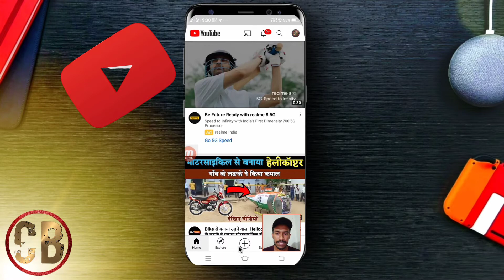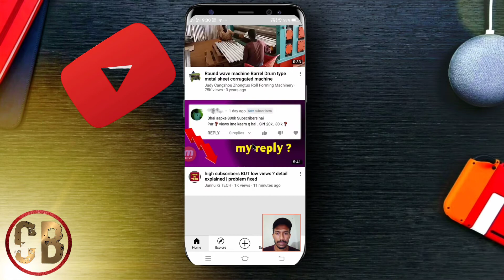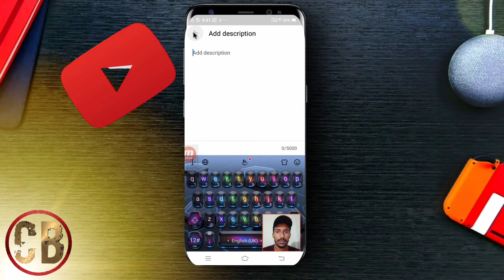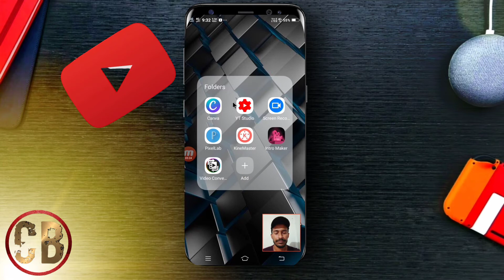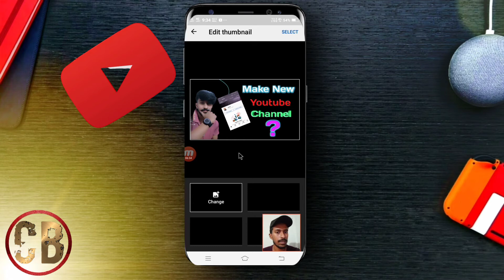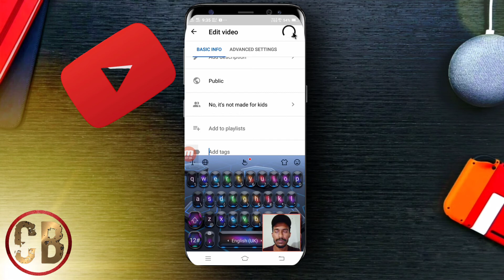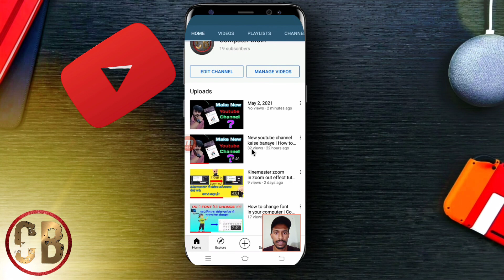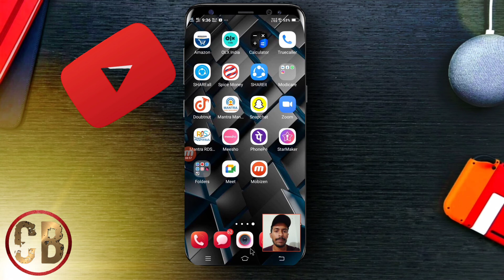Videos upload karne ka sahi tarika || How to upload videos on youtube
Hello friends,
Dosto aaj ke video me bataya hain ki youtube per sahi tarike se videos uplaod kaise kare.
Dosto easy h bas 3 se 4 steps h, video ko pura dekhna.

Youtube per videos kaise upload kare,
How to upload videos in youtube,
Steps to upload videos in youtube,
Videos upload karne ka sahi tarika,